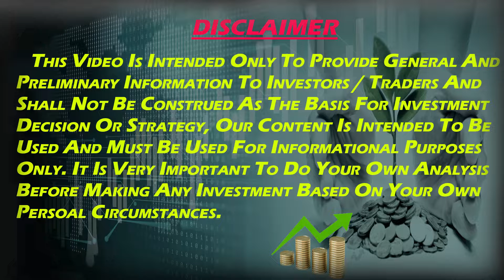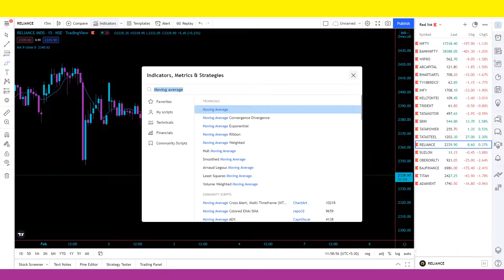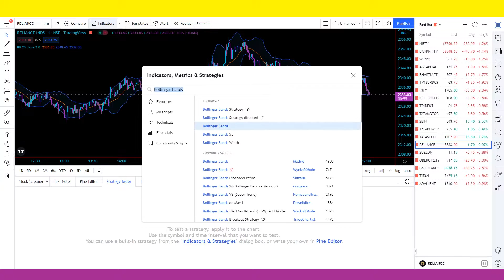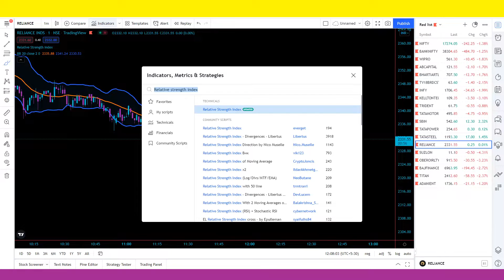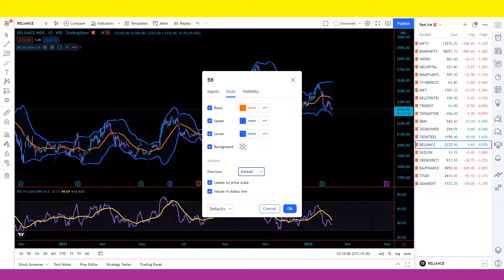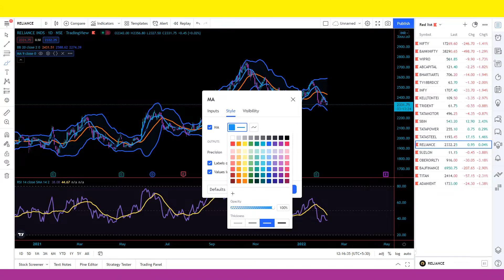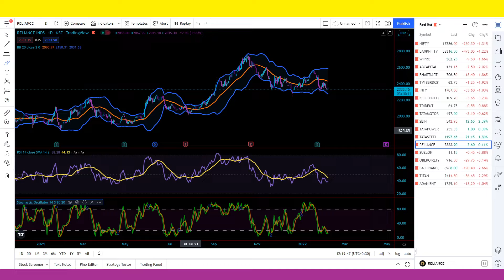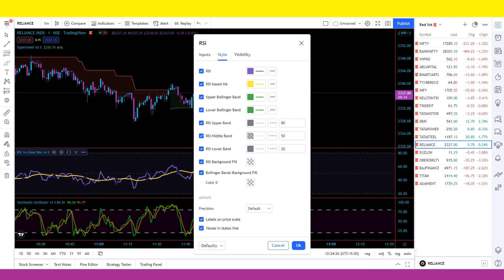indicator explained in tamil | top 5 indicator in tamil | share market learning in tamil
and share market beginners in tamil

Invest and trade with Zerodha, India’s largest retail stockbroker.

ACCOUNT  OPENING VIDEO:
How To Open Zerodha Account! Zerodha Account  Opening Online | How To Open Demat  Account In Zerodha

My Computer Specifications:
Mother Board            : MSI B450M Bazooka Max
Ram                            : Corsair DDR4 16GB Vengeance
Storage                      : 1 TB HDD Internal Sata
SSD                            : HDD 240 GB Sate
Graphics Card          : MSI GTX1650 4GB
SMPS                        : Antec 650W
Monitor                     : BENQ GW2480 LED 24 inch
Cabinet                     : Ant Esports ICE-300TG
Keyboard & Mouse : Ant Esports KM450

PC :
This channel game play and trading in tamil.

Sk Myself Gaming your favourite game play and trading.

This  youtube channel SK MYSELF GAMING game play and trading tamil language.